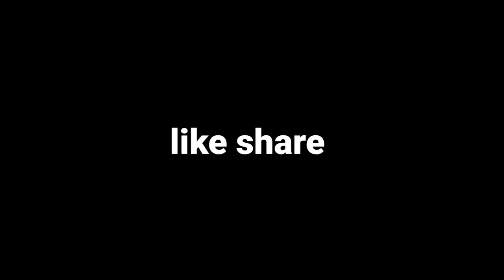🔴WADUK SRIRANDE LAMONGAN JAWA TIMUR INDONESIA,,masih full ikan masszzeehhh‼️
Assalamualaikum dulur,,saya doakan semoga dulur" semua diberikan kesehatan,,umur panjang dan rezeki lancar barokah..amin🤲🤲🤲

Hari ini mancing lagi lur,,,yaitu di WADUK SRIRANDE LAMONGAN JAWA TIMUR INDONESIA,,‼️karena kemarin pas kesini masih belum puas lur dikarenakan hanya setengah hari...dan teman" pun memutuskan kembali kesini lagi..hari ini lumayan bahagia lur krna msih ada banyak strike disini mskipun ikan hanya sarapan pagi..🤭🤭🤭

📌Titik Pin dipasang
VFMF+R74